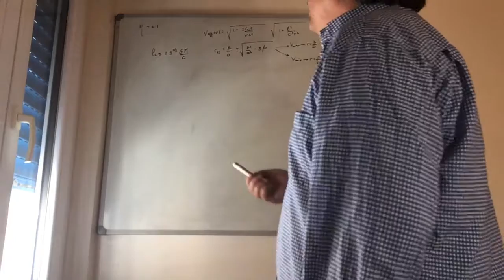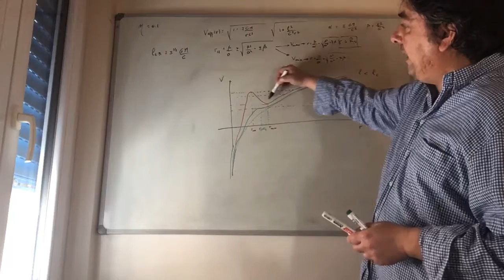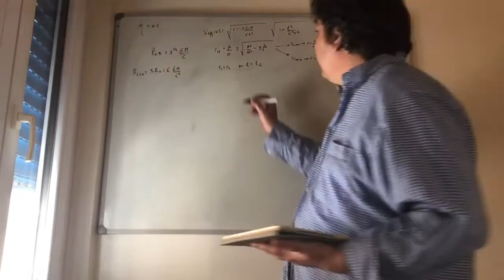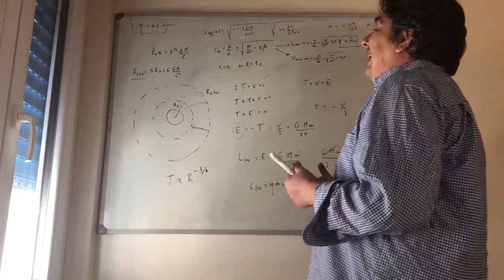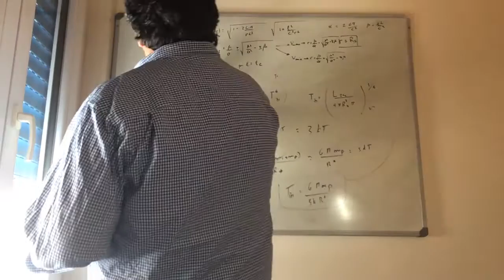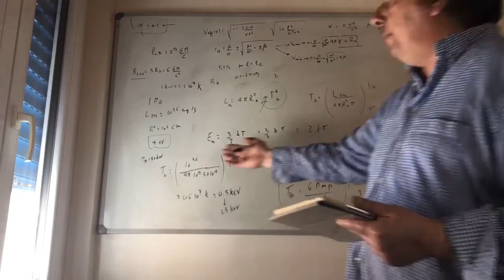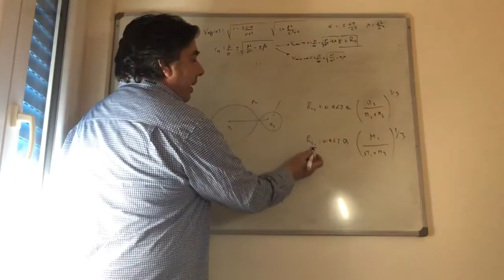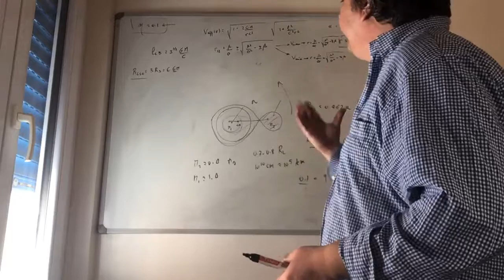LEZIONE 16 ASTROFISICA DELLE ALTE ENERGIE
Il raggio di ultima orbita stabile. Efficienza di accrescimento in un BH. Temperature tipiche in sistemi binari contenenti WD e NS. Il raggio del lobo di Roche della  formulazione di Paczynski.